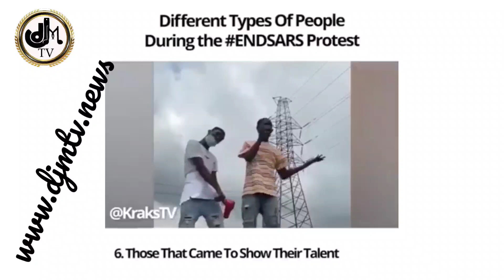The reasons why Nig. is in wahala and different kind of people during Endsars and endswat campaign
endsars
DJM TV is an online TV station that specialises in breaking news AS HE DEY HOT and entertainment. DJM TV has been setting up brands in all areas of entertainment since 2017.
 DJM TV is registered under (CAC) Corporate Affairs Commission in Nigeria RC1490897
We have Main News, Pidgin English News, Entertainment News, Music Promotion, street zoom & Comedy.
Are you interested in gossip news?
Do you want to know more about public and personal lives of Nigerian music artists, actors, and other famous people discussed in Pidgin English?
Do you like hilarious comedy videos about life in Nigeria?
Do you want to hear Nigerian opinions on politics? Overviews of big political conflicts and social problems that concern our society?
Do you want to hear successful stories of self-made men and women? Exclusive video interviews with public figures and your favourite stars?
We need your support to be able to achieve this.

 Motto: We set the standard